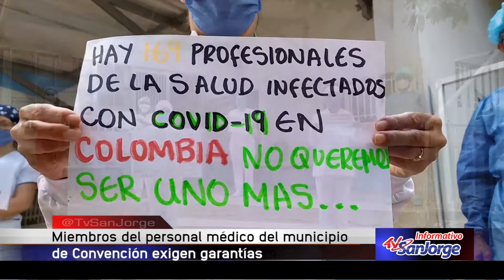Miembros de personal médico en Convención piden garantías